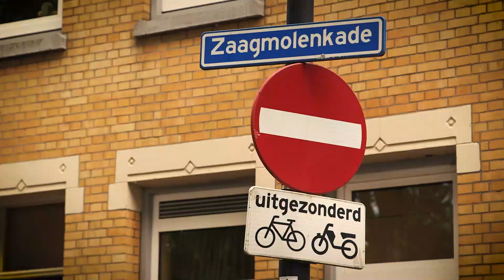Marktplaatskopers mishandelen en beroven verkoper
Een man denkt via Marktplaats een iPhone te verkopen, maar  wordt beroofd. Uiteindelijk overvallen en mishandelen vier mannen het slachtoffer en zijn vriend. Naast de iPhone maken de gewapende berovers een onbekend geldbedrag buit.

De verkoper en de koper hebben op 11 mei rond 20.00 uur afgesproken aan de Zaagmolenkade in Rotterdam. Een vriend rijdt in een andere auto achter hem aan. Daar aangekomen krijgt de verkoper een telefoontje dat de koper het niet kan vinden.

Hij vraagt hem naar de Woelwijkstraat te komen. Daar stapt het slachtoffer in de auto van de koper, die ook iemand bij zich heeft. Ze rijden vervolgens terug naar de Zaagmolenkade. De vriend van het slachtoffer volgt.

Al snel stapt een andere man in, die onder bedreiging van een vuurwapen, geld eist. Vervolgens meldt zich buiten een man met een V voor Vendetta masker. Hij dreigt ook met een vuurwapen en het slachtoffer krijgt forse klappen. Ook zijn vriend wordt mishandeld.

Twee van de verdachten zijn inmiddels aangehouden. Van de andere twee worden in Bureau Rijnmond duidelijke foto’s getoond. Als u ze herkent laat het de politie weten.